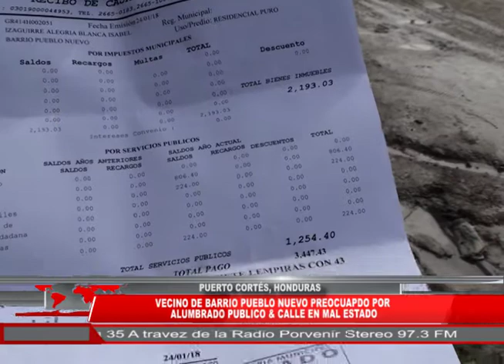Vecino de Barrio Pueblo Nuevo preocupado por alumbrado publico & calles en mal estado